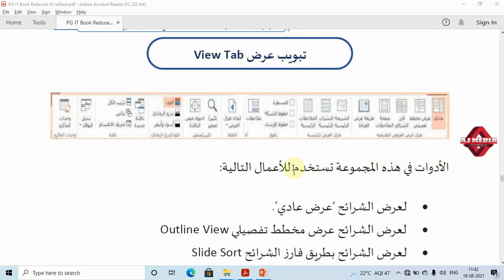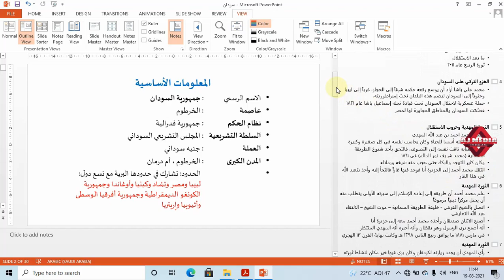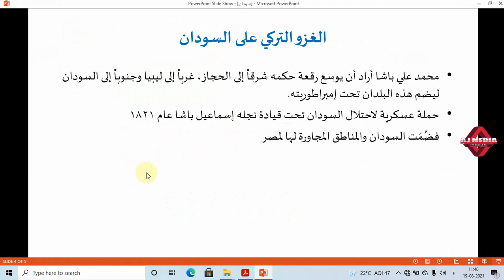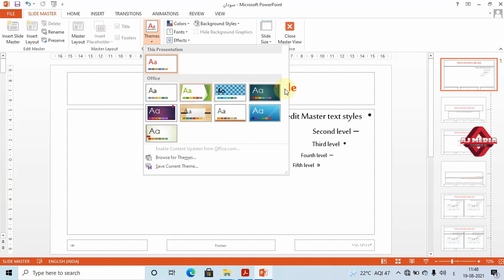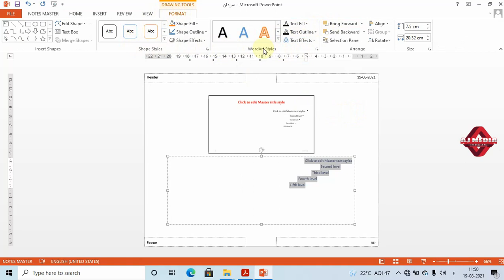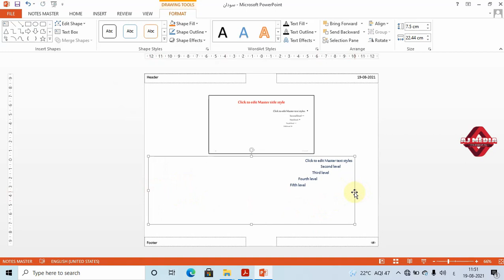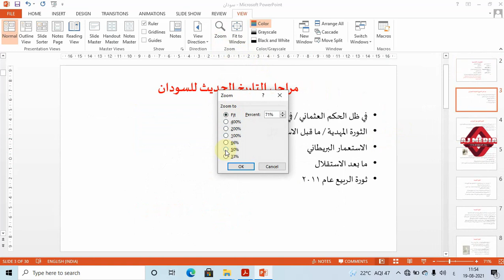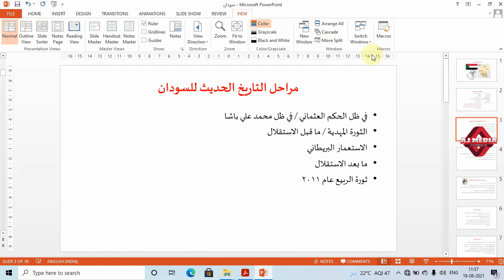PowerPoint 2013 View Tab - II Semester MA Arabic - ICT Content - University of Calicut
A sturdy material for the course Arabic Enabled ICT for Academic Writing for Second Semester MA Arabic, University of Calicut